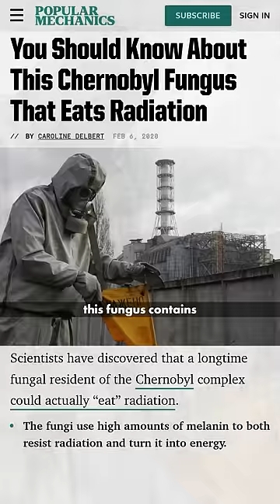This Fungus eats Radiation!